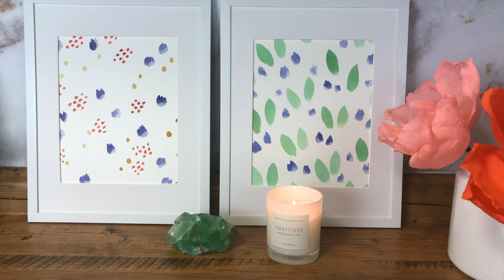Flower Paintings Displayed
This weeks paintings displayed :)

watercolor floral art, watercolor paintings, watercolor art